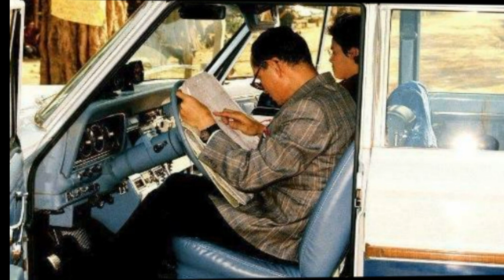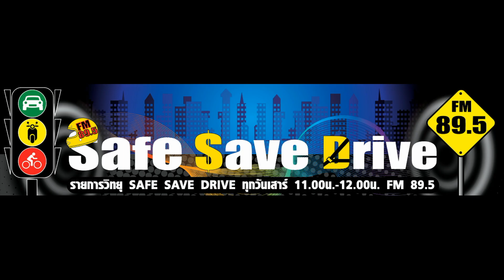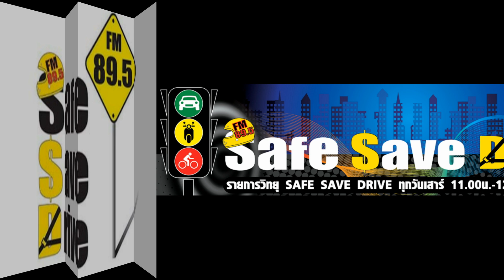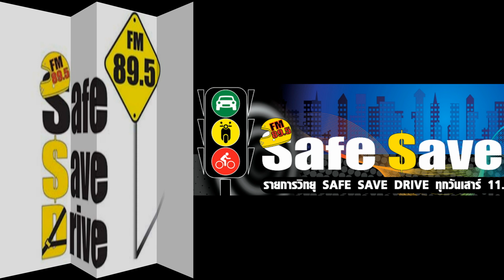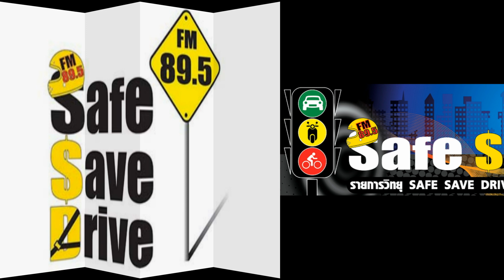น้อมรำลึกในหลวง ร.9 กับการทรงงานด้วยรถยนต์พระที่นั่ง JEEP GRAND WAGONEER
น้อมรำลึกในหลวง ร.9 กับการทรงงานด้วยรถยนต์พระที่นั่ง JEEP GRAND WAGONEER ไปทุกภูมิภาคที่ธุรกันดารในประเทศไทย